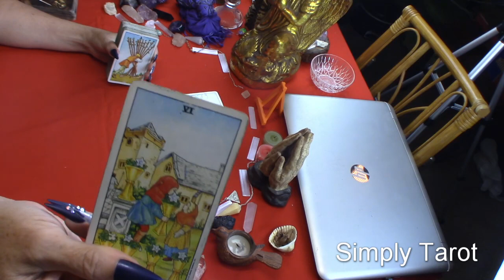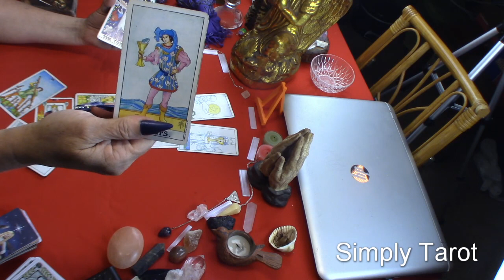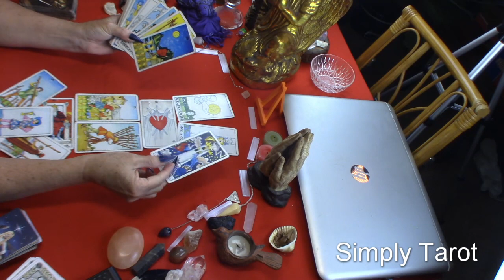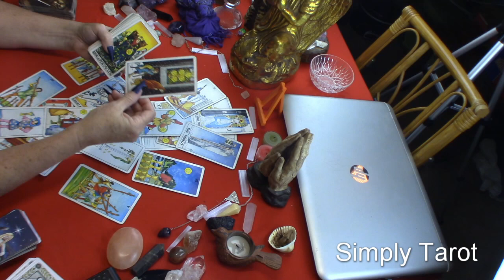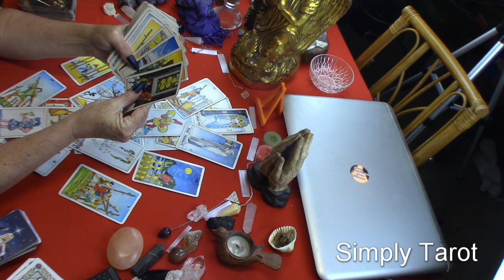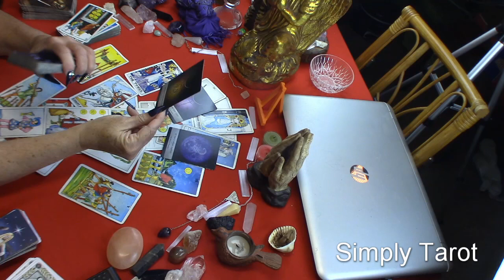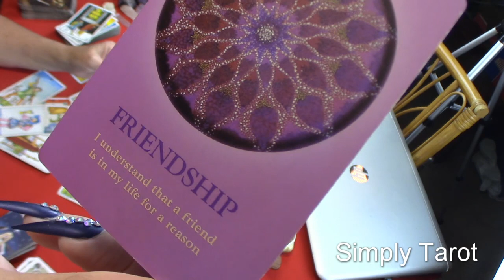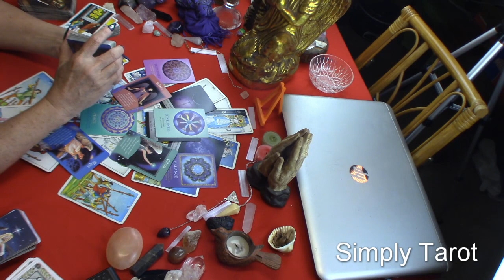Aquarius Let The Pain/Anger Go! Soulmate Coming Across Your Path! When You Turn From The Past! WOW!